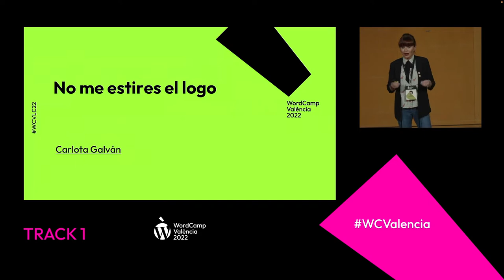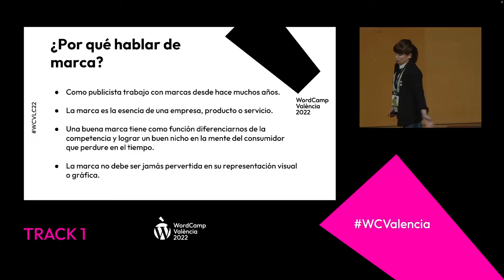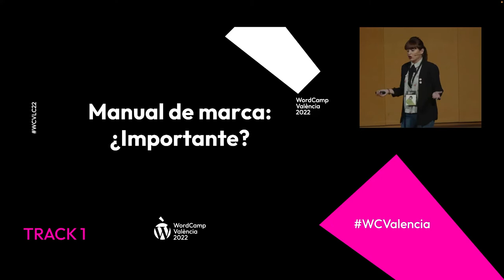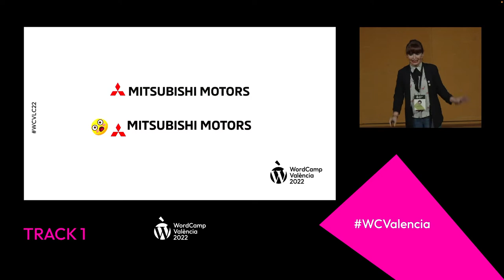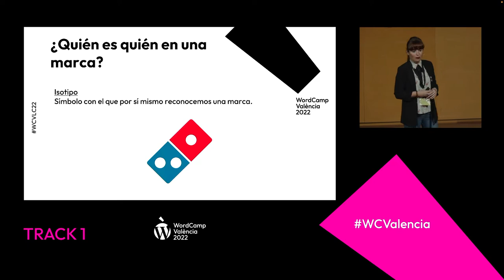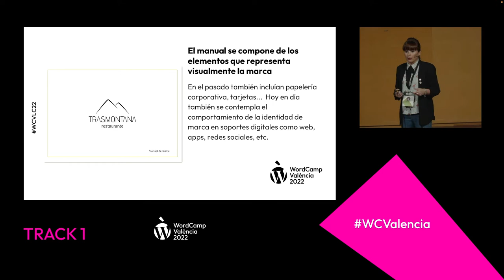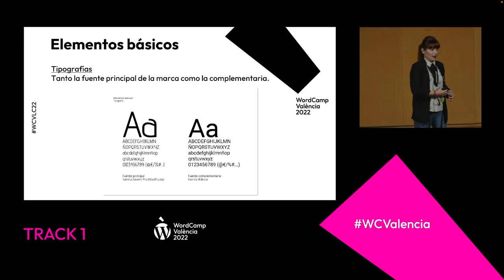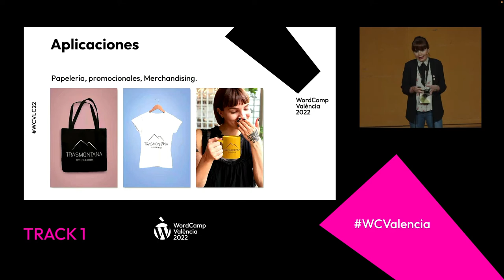Carlota Galván: No me estires el logo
¿Qué es una marca? y ¿Por qué es importante cuidarlas?

Nos adentramos en el manual de identidad corporativa y lo que debe contener para una correcta presentación gráfica y visual de la marca.

Evitemos problemas habituales como fallos de impresión, equivocaciones con colores colores corporativos o malas aplicaciones.

Entendamos por qué una marca es más que un logotipo.Presentation Slides »